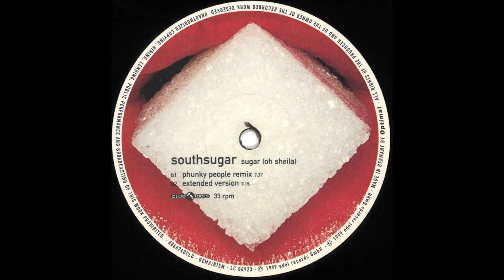Southsugar - Sugar (2 Phunky People Remix)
Southsugar – Sugar (Oh Sheila)
Label:Club Tools – 006674-0 CLU
Format:Vinyl, 12", 33 ⅓ RPM
Country:Germany
Released:1999
Genre:Electronic